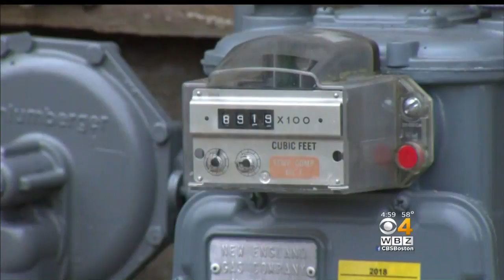SUV Crashes Into Vacant House For Sale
A driver suffered minor injuries when she crashed her SUV into a vacant house that is for sale. WBZ-TV's David Robichaud reports.